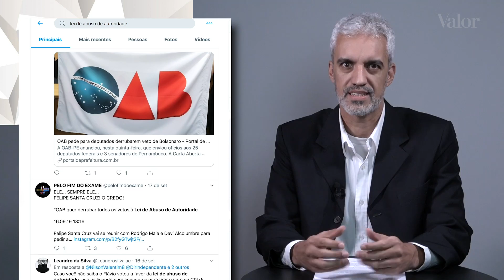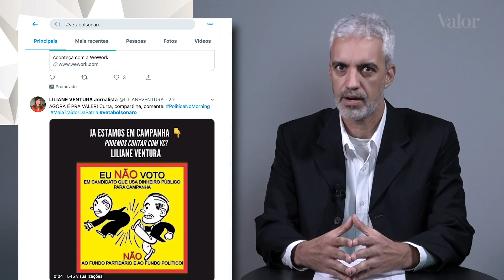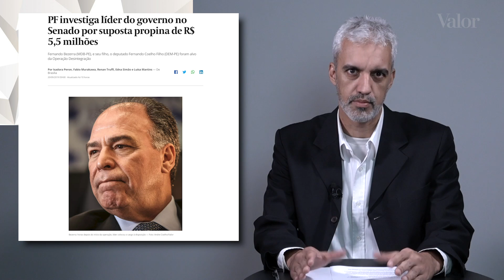Dilema para Bolsonaro: agrada a militância ou preserva a relação com o Congresso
Essa é a questão que se coloca depois que os deputados aprovaram um pacote que afrouxa a lei eleitoral e vai contra a retórica de campanha do presidente usada para se eleger em 2018. Ricardo Mendonça é repórter de política do Valor e fala sobre os fatos que mais se destacaram no cenário nacional da semana.